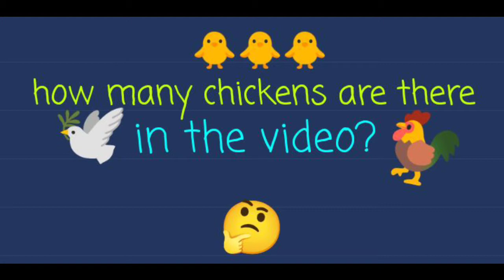CHICKENS EATING [EXCITING]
Feeding the chickens in the morning. How many chickens are there in the video?